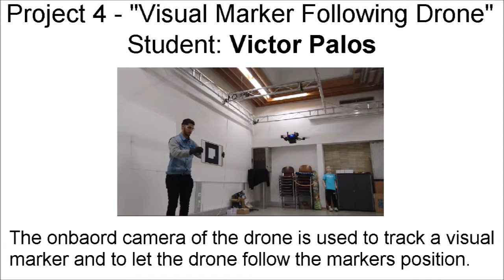Camera Drones Lecture - Winter Term 2016/2017 - Visual Marker Following Drone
The lecture "Camera Drones" at the Institute of Computer Graphics and Vision, which for the first time was offered during Winter Term 2016/2017, imparts knowledge about theoretical and practical aspects of setup, functioning, applications and guidelines when using small sized MAVs attached with vision sensors. It is administered by Ass.Prof. Friedrich Fraundorfer, whereas design and development of the involved autonomous MAV flight system was achieved by Msc Werner Alexander Isop. The students make use of flight system to solve their practical tasks in an indoor flight environment, the so called droneSpace.

Project-Summary: The onboard monocular vision camera is used to track and follow a visual AR marker in 4DOF.